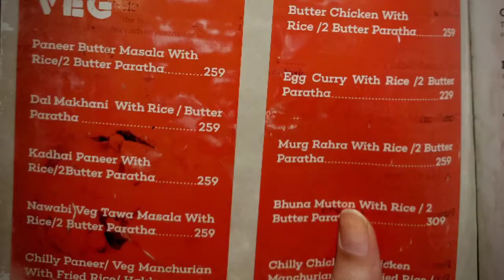Bouffage Cafe and Bistro Nagpur Maharashtra January 2021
Good ambiance, reasonable price and polite service provider. Taste is also good. We ordered a burger and a cold coffee. Both indoor and outdoor sitting facilities is there.